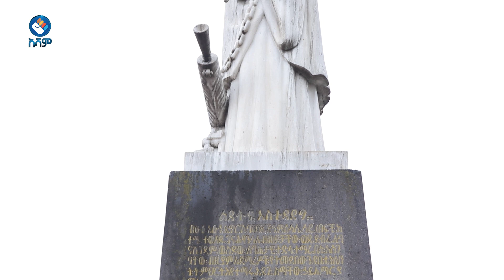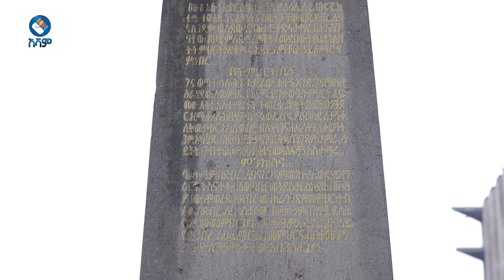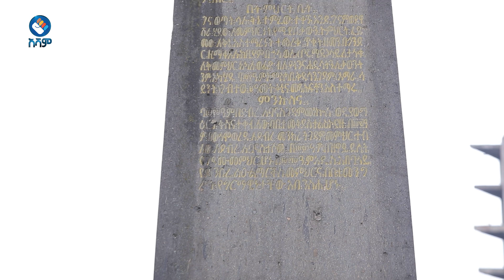ለማመስገን ቃላት ያጥረኛል እናመሰግናለን|አሻም ቡፌ